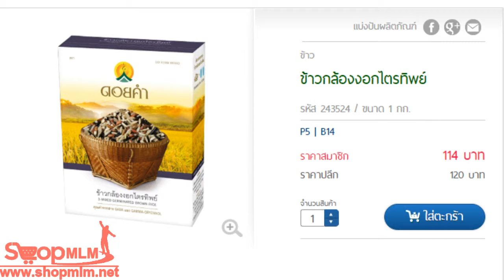ข้าวกล้องงอกไตรทิพย์